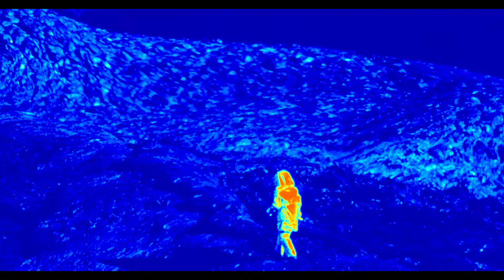Solar Storm Suite #5 | SkyBurners